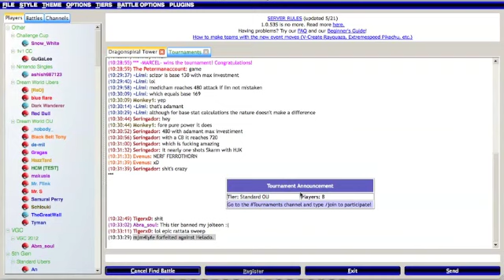Smogon Ladder Live Narration #10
I played like absolute shit